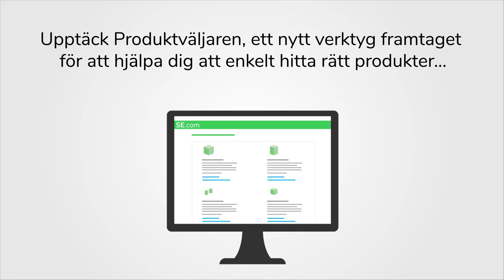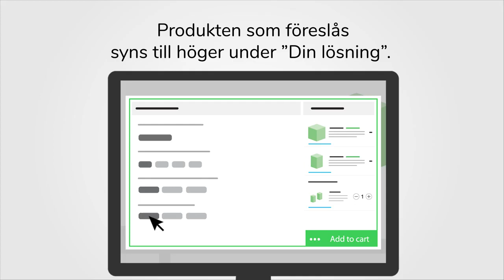Hur använder du våra produktväljare? | Schneider Electric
Upptäck produktväljare från Schneider Electric för att enkelt välja de produkter du behöver – med bara några få klick. Med våra produktväljare kan du välja de produkter som passar dina behov. Artikelnummer/E-nummer eller konfigurerbar produkt – det här verktyget hjälper dig att spara tid när du letar efter produkter och kompatibla tillbehör. Du behöver inte logga in: gör dina val enkelt när som helst, var som helst. Du hittar dem här